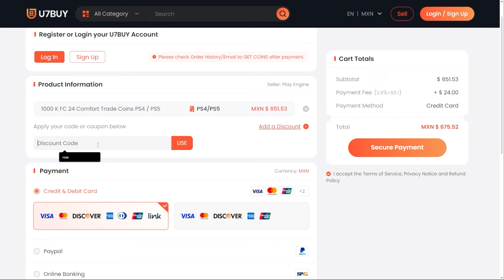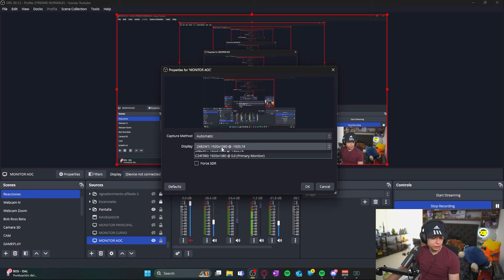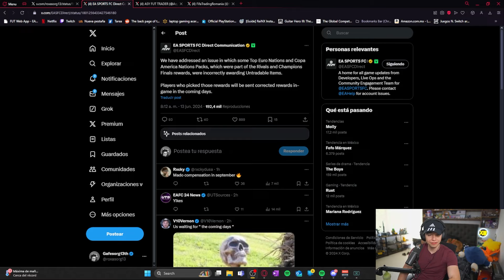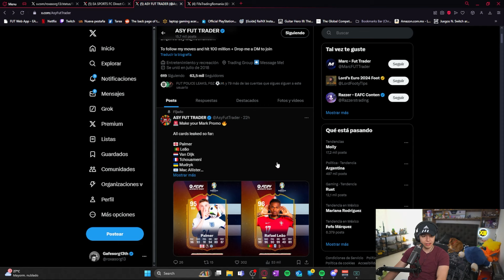Termina FOF: PTG: Laimer SBC y ultimas filtraciones de Make Your Mark!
El dia de hoy tenemos a Laimer SBC como ultimo SBC de FOF y Filtrciones de Make Your Mark!!!